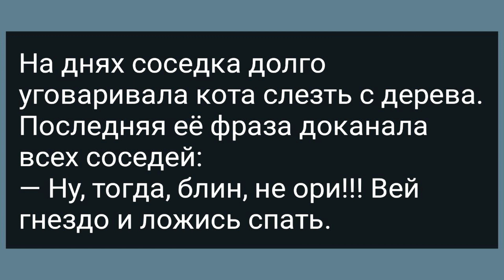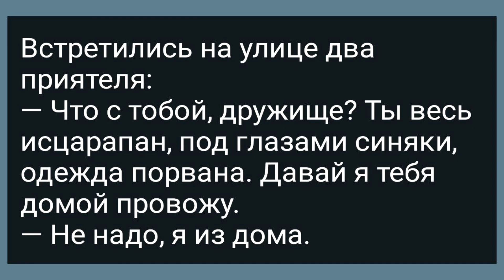Зять в Бане Показал Теще! Сборник Свежих Анекдотов! Юмор!